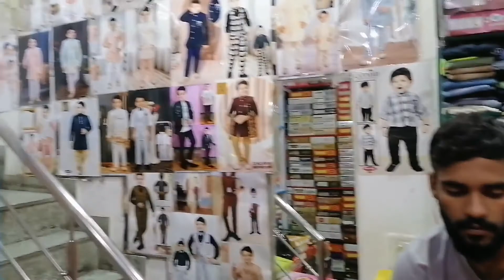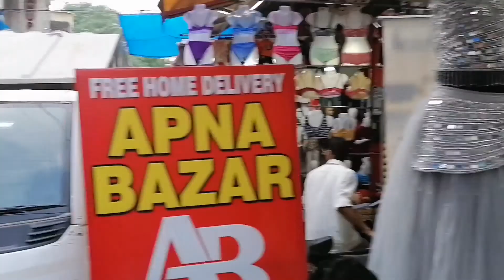Explore Delhi Madangir Market || shadi Tehwar ke kharidari ke liye Delhi ka best Affordable Market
Savesh vlogs

Delhi ka saste kapde ka market